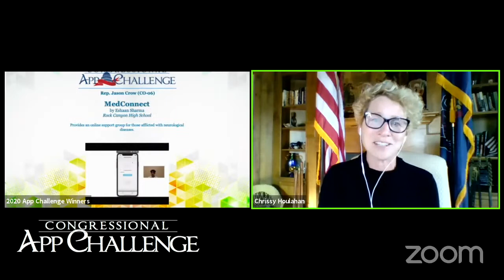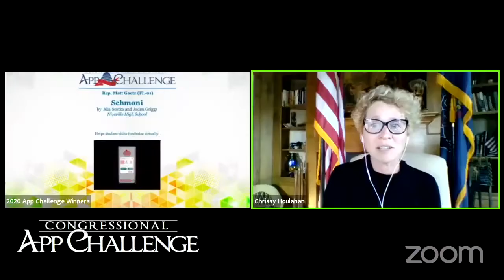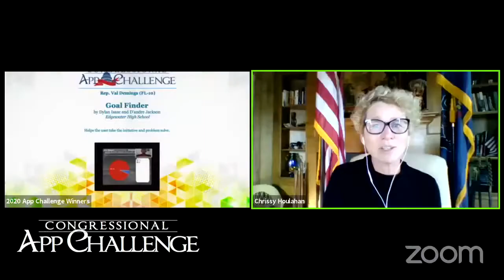Rep. Chrissy Houlahan HouseOfCode 2021 Remarks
Rep. Chrissy Houlahan (PA-06) spoke to the winners of the 2020 Congressional App Challenge at HouseOfCode. Rep. LastName congratulated the victors on their achievement and encouraged them to continue along their path of a STEM Education.

HouseOfCode is the largest student app developer demo day of its kind. Hundreds of Members of Congress will virtually host their district’s Congressional App Challenge winner over the course of three days for an event unlike any other in Washington.

The 2020 Congressional App Challenge saw entries from over 6,500 students from 308 Congressional Districts across 49 States, including Washington DC, Guam, Puerto Rico, and the Mariana Islands.